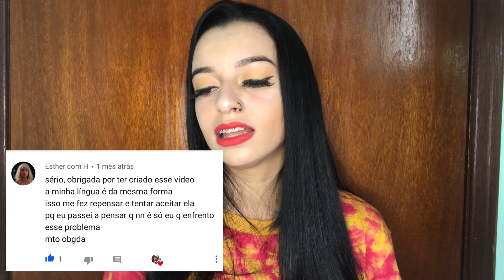MINHA LÍNGUA É ANORMAL 2 | AGRADECIMENTO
Salve parceria, no vídeo de hoje eu trouxe um vídeo de agradecimento por todos os comentários positivos que vocês deixaram no meu vídeo “minha língua é anormal”.
Foram inúmeros comentários que me fizeram sentir melhor e eu vim agradecer e dizer para vocês que nós somos especiais! Esses detalhes nos fazem especiais, então não temos que ter vergonha disso.
Deem sugestões de vídeo que ficarei muito feliz!

Deixem a pergunta de vocês com a PEPPARESPONDE ai embaixo que estarei respondendo em um futuro vídeo.